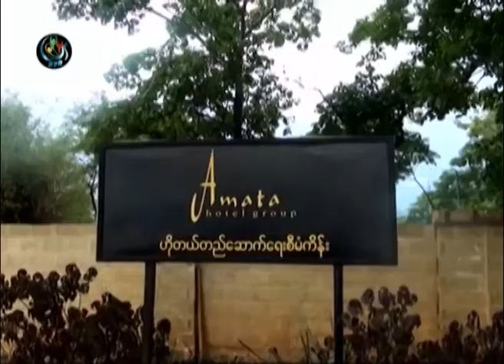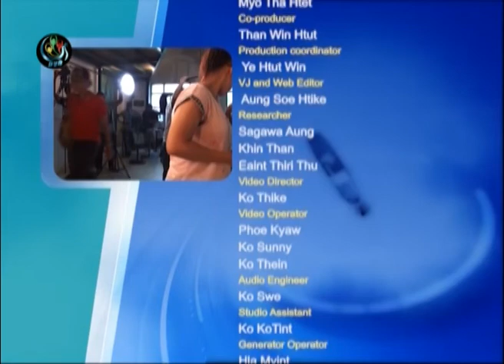DVB Debate:Burma's Heritage:Too late to restore?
DVB TV -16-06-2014 Burma's Heritage: Too late to restore?